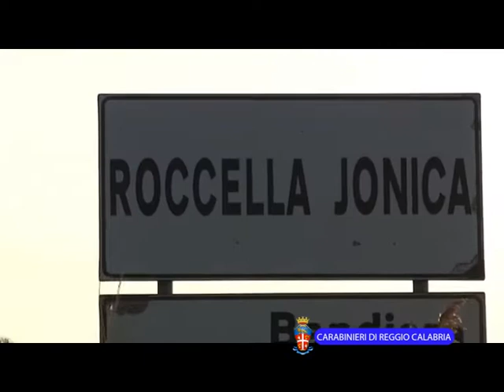locri traffico internazionale cocaina